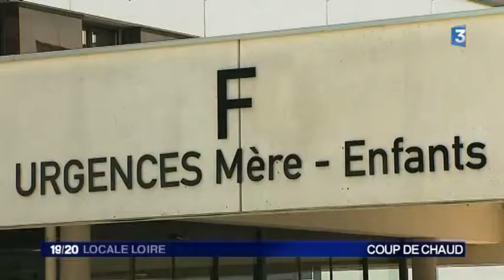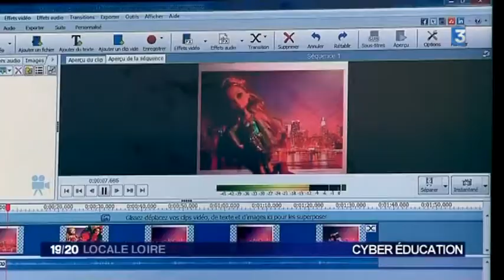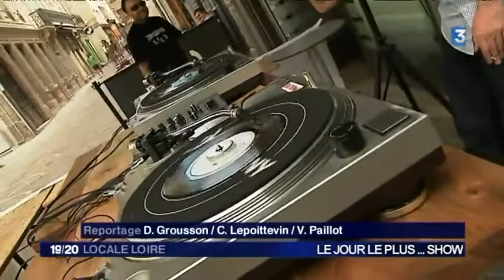JT Local 19 20 Saint Etienne France 3 2017 06 21 19 18